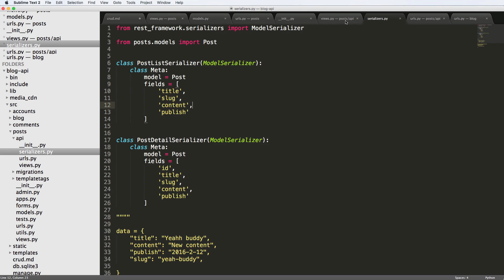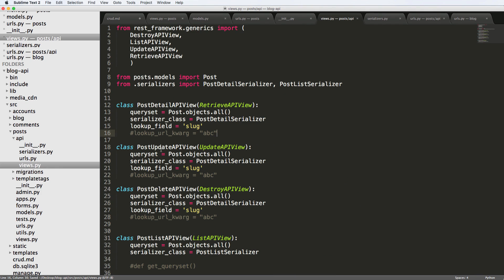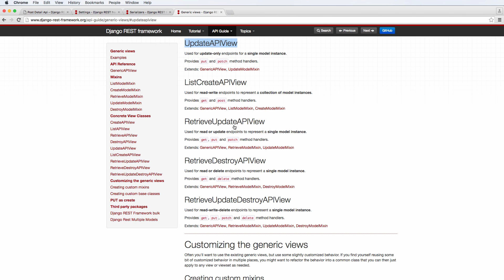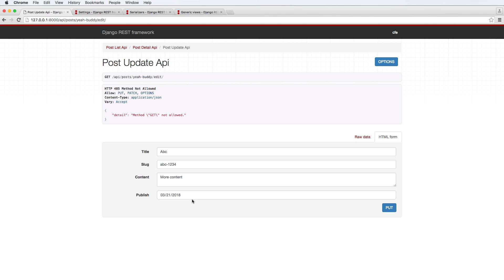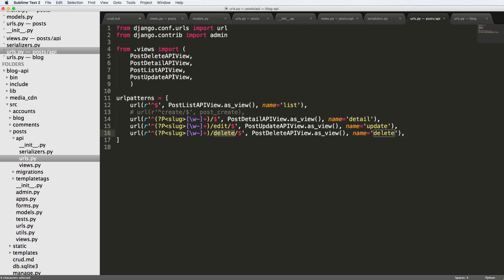Blog API with Django Rest Framework 7 of 33 - Update & Destroy Delete API View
** Blog API with Django Rest Framework ** is a project to build a RESTful API service for the blog we created in Advancing the Blog and Try Django 1.9.

RESTful API services allow our applications to connect with other applications using JSON-formatted data. An strong API can enhance our applications ability to provide value to other services and end users. This type of API is very common in modern web application development.

Generally the topics will include:
- Django Project Setup
- Class Based Views (& some Function Based Views)
- And More

(please keep out content related to the Build a Django 1.8 Blog series)

We are Coding For Entrepreneurs [TeamCFE] and have built an entire library of content to help you master Django and other web technologies to launch real projects faster.